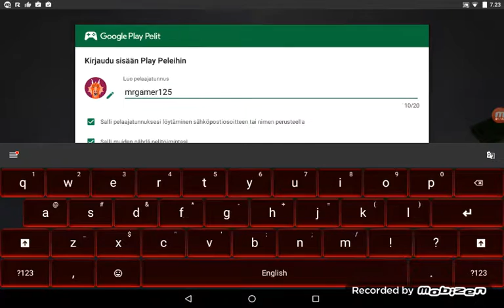Pelataan hayday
Pelaan hayday mun uudella tabletilla